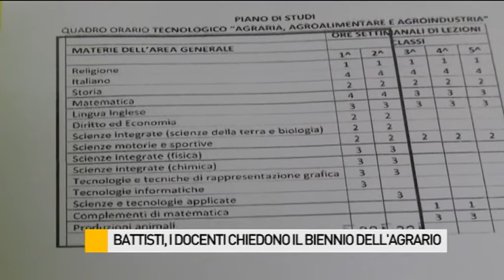Battisti, i docenti chiedono il biennio dell'agrario